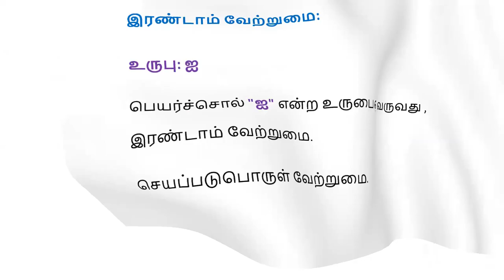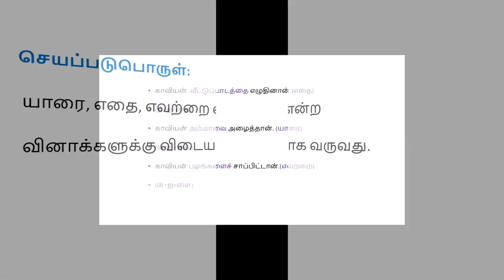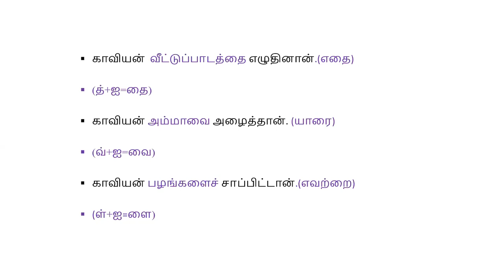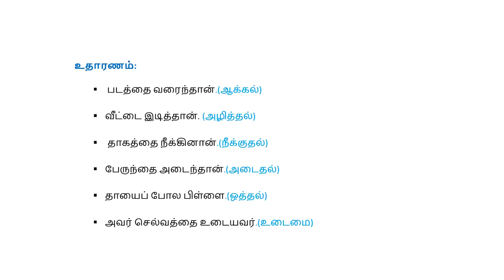தமிழ் இலக்கணம் பகுதி-8, இரண்டாம் வேற்றுமை Tamil ilakkanam part-8 irandaam vettrumai, seyapadu porul.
இரண்டாம் வேற்றுமை உருபு ஐ. அவை உணர்த்தி வரும் பொருள்களுக்கு மேலும் சில உதாரணங்கள் உங்களுக்காக,
படத்தை வரைந்தான்.(ஆக்கல்)
களையைப் பறித்தான்.(அழித்தல்)
பள்ளியை அடைந்தான்(அடைதல்)
 சினத்தை நீக்கினான்.(நீக்குதல்)
பாலைப் போல வெண்மை (ஒத்தல்)
அவன் அன்பை உடையவன்(உடைமை)

வாக்கியம் அமைத்தல் முறை தெளிவாக அறிய கீழுள்ள link  பயன்படுத்தவும்.

வின் தமிழ் இலக்கணம் உங்களுக்கு பிடித்திருந்தால், உங்களின் நண்பர்களுக்கும் பகிருங்கள்.நன்றி.